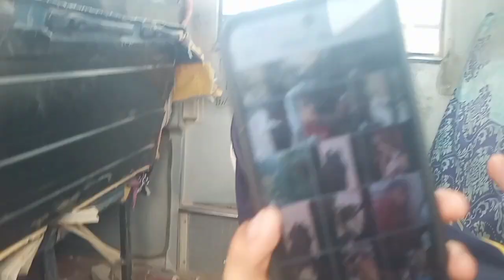My first vlog 😊/our last day in class eight😔🥺 puspa kunwar first vlogs ❤keep love and support me